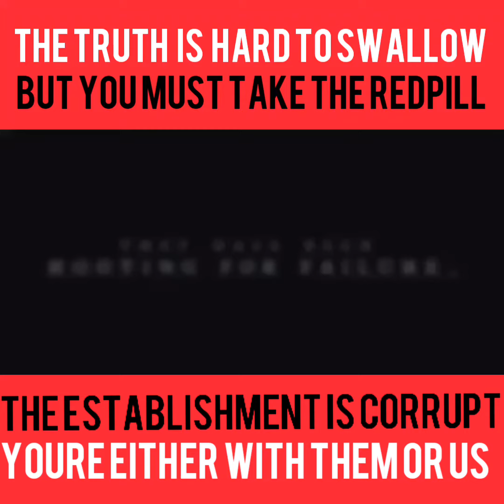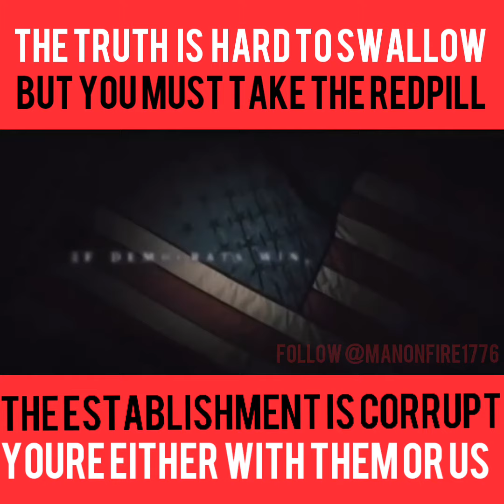The Establishment Is Corrupt - If They Win, We Lose.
The time to excercise our power as the majority is to no longer remain silent. This upcoming election will be the most important election of our lifetime. This November we will have to choose the future world our children will be inheriting from us. Freedom or tryanny.